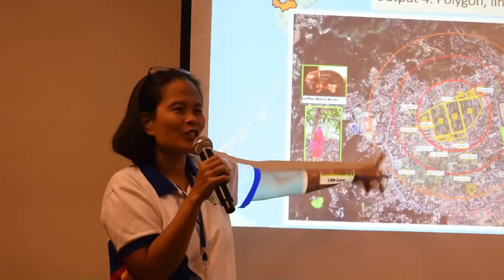BPI-CPMD Conducts Training on Remote Sensing Techniques and Geographic Information System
BPI-CPMD conducts Training on Remote Sensing Techniques and Geographic Information System for Enhanced Corn Pests and Diseases Monitoring in the Philippines| August 12-16, 2024

VIDEO | The Bureau of Plant Industry - Crop Pest Management Division (BPI-CPMD) conducted a "Training on Remote Sensing Techniques and Geographic Information System for Enhanced Corn Pests and Diseases Monitoring in the Philippines" from August 12–16, 2024, at the Oracle Hotel, Quezon City. It was attended by different representatives from the Regional Crop Protection Centers (RCPC), BPI-CPMD and BPI-NSQCS.

The training aims to learn and experience technological advances in remote sensing techniques, Geographic Information System (GIS), mapping, data management/processing, and software operation. The session was led by the invited speaker, Ms. Maricar Arbilo-Soberano, Science Research Specialist II from the DA-RFO-RCPC 4A, and was assisted by Mr. Mark Andrey Palicpic, Technical Staff also from DA-RCPC 4A.

The activity is part of an initiative to promote digitalization in agriculture, focusing on the surveillance and monitoring of corn pests and diseases through systems and programs utilizing Geographic Information System (GIS) and remote sensing techniques.

copyright:Business
MorningLightMusic